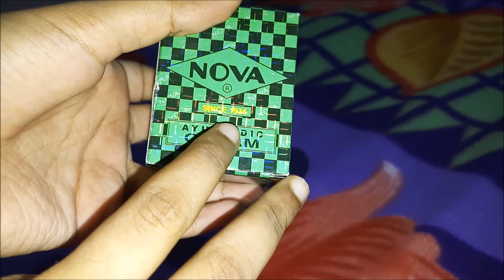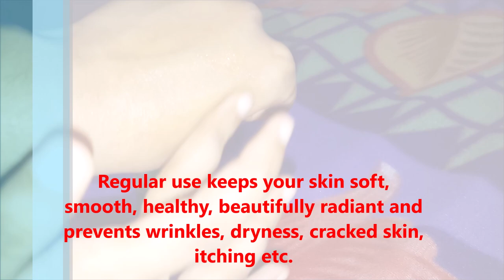Nova cream green ayurvedic cream review and uses/KRI GA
Nova cream green ayurvedic cream review and uses/KRI GA.Nova Ayurvedic Cream Use :- Skin whitening cream. * Containes :- Guladaudi,Manjistha,Amragandhi.
HI EVERYONE!!!

SONGS THAT I NORMALLY USE IN MY VIDEOS:
1. Good For You by THBD
3. Say Good Night by Joakim Karud
7. Song: Vanze - Survive
10. Acoustic/Folk Instrumental by Hyde - Free Instrumentals
11. Rock Angel by Joakim Karud
16.
17. Dreams by Joakim Karud
18. o "My Heart" by Different Heaven & Eh!de ()
19. 'Cant Wait' by Jim Yosef feat. Anna Yvette Download this track for FREE
22. DEAF KEV joins the NCS ranks with ‘Invincible’.